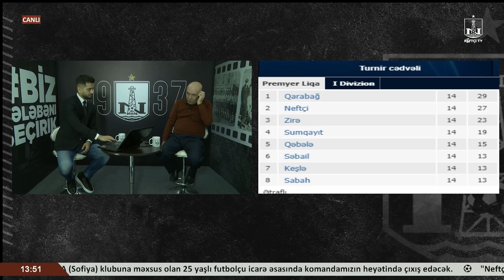Ceyhun Əliyev: “Bu transfer gözlənilməz və gecikmiş transfer oldu”